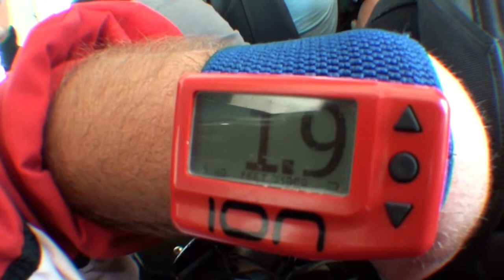Amara Skydives at Skydive DeLand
Amara - Skydiving Video at Skydive Deland. Video by Jens Esselstrom.